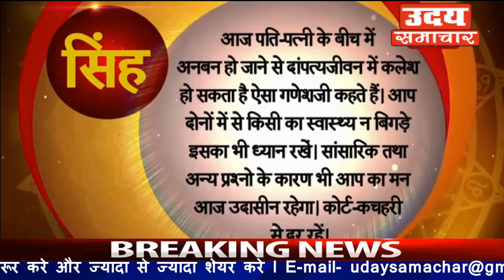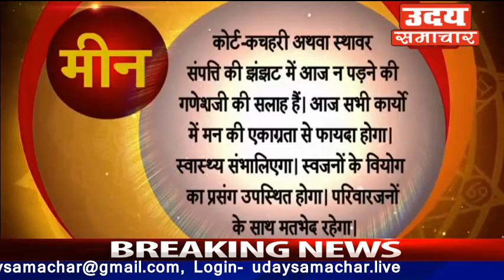आज का राशिफल (20 जुलाई), देखिये क्या कहती है आपकी राशि l